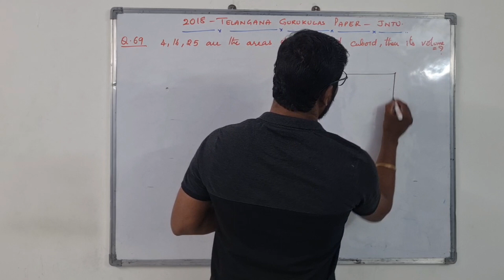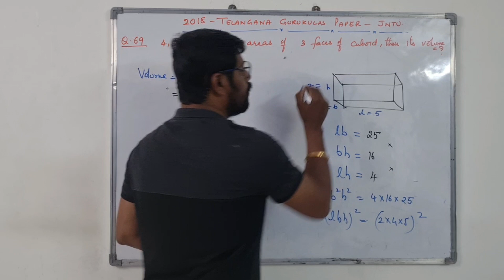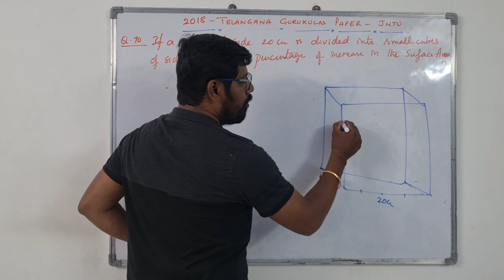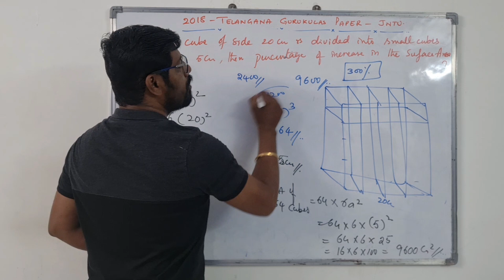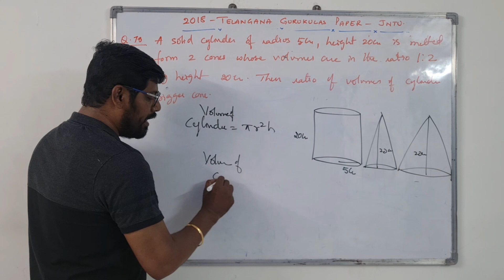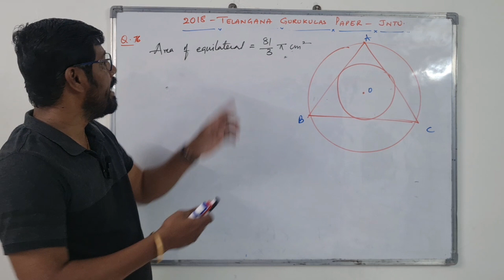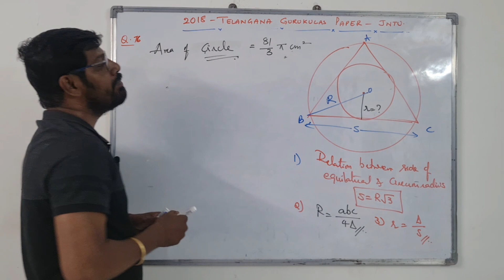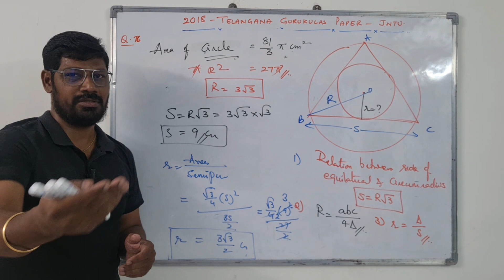Telangana Gurukulas 2018 TGT Maths 4 best problems from Surface Areas & Volumes TGTMaths/SAMaths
SA Maths
TGT Maths
PGT Maths
TS Gurukulas
Quadratic Equations
DSC Maths
SGT Maths
# DSC Maths